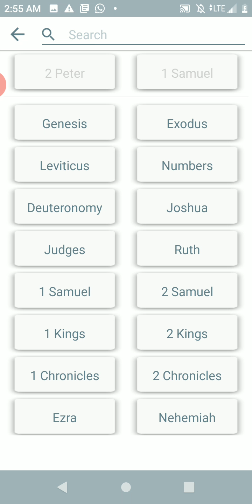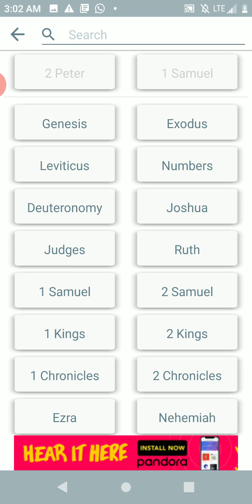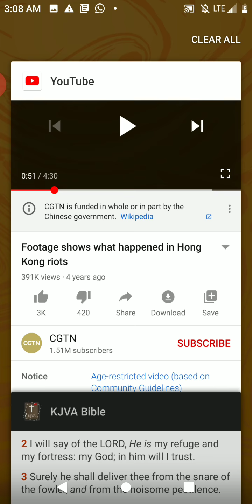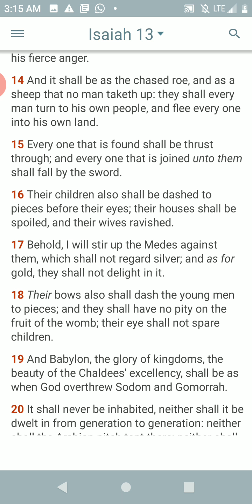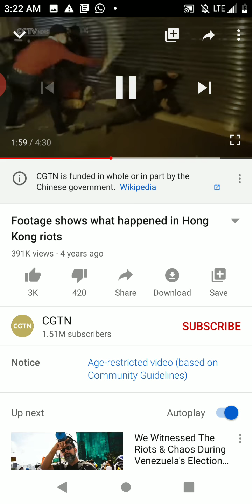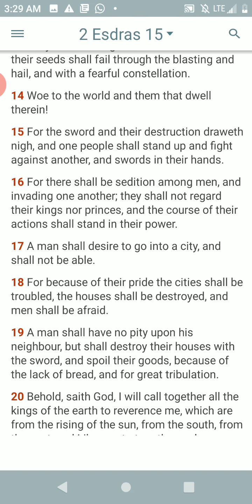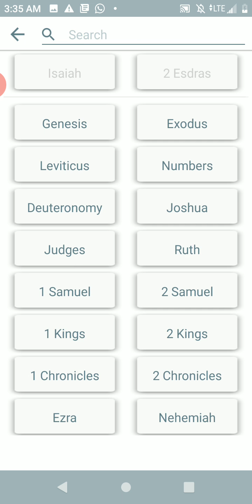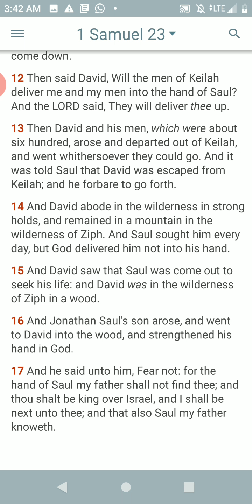The most high will deliver the elect during civil unrest & persecution...